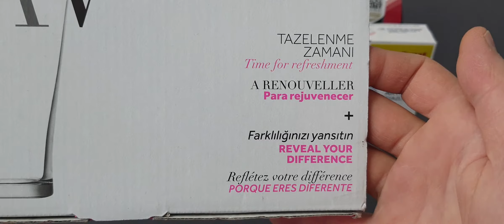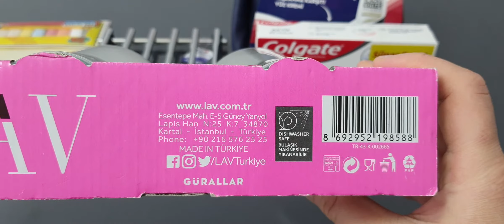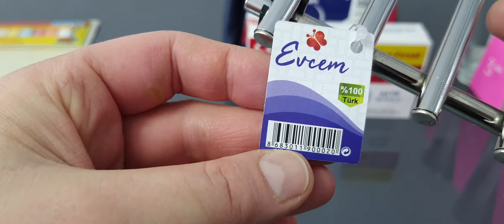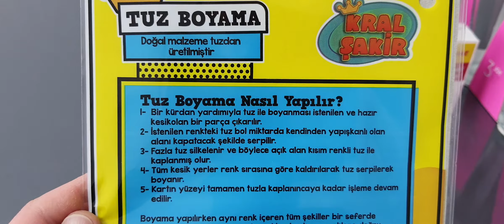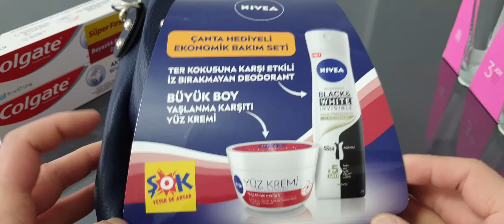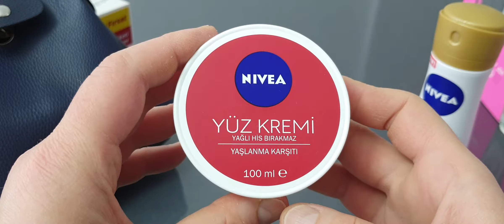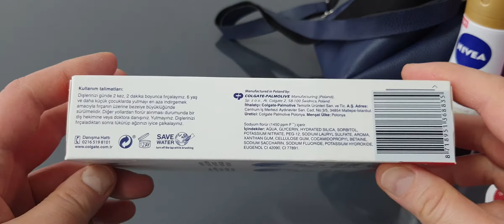Şok Market Ürünleri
Lav Meşrubat Bardağı, Ecem Nihale, Kral Şakir Tuz Boyama.